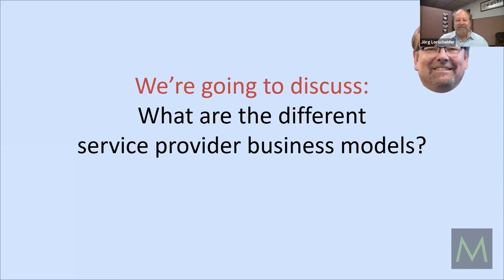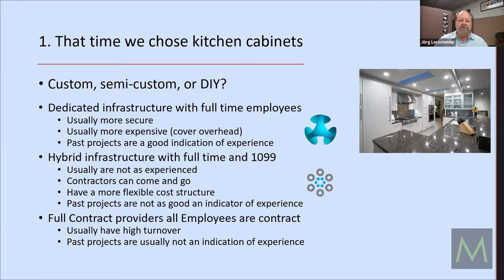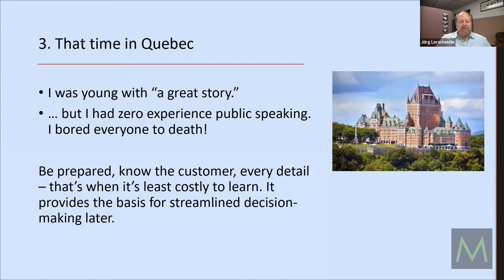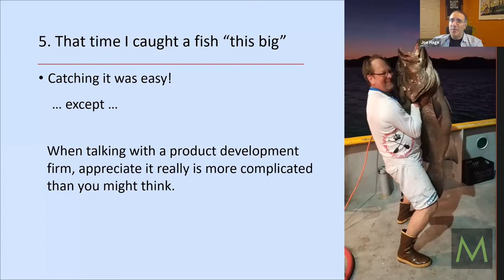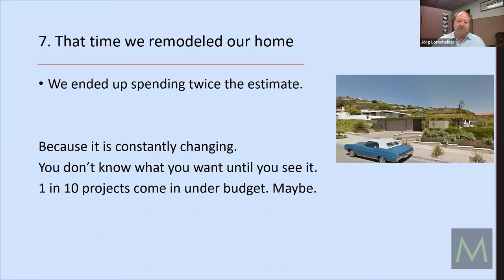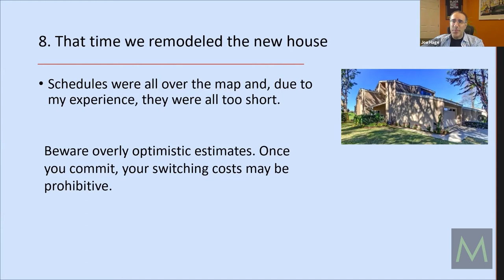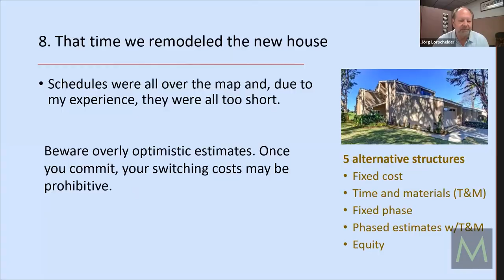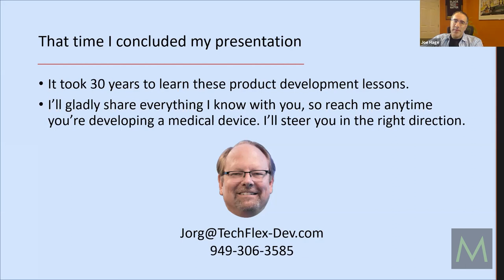Medical Devices Product Development | MDG Premium 046 featuring Jorg Lorscheider